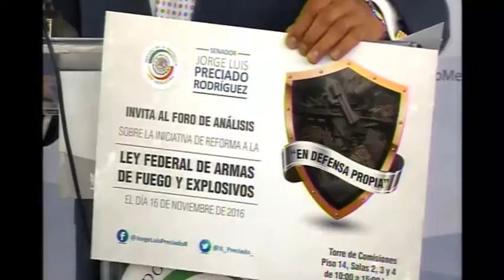Conferencia de prensa del senador Jorge Luis Preciado sobre la portación de armas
El senadro Jorge Luis Preciado, del Grupo Parlamentario del PAN, ofreció conferencia de prensa sobre la portación de armas para legitima defensa.